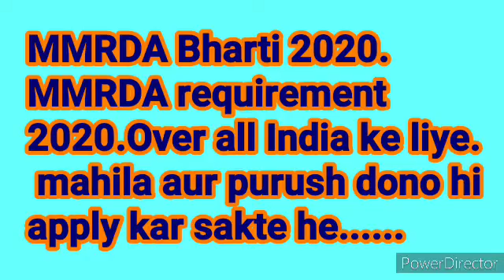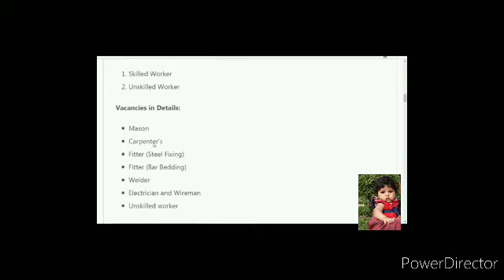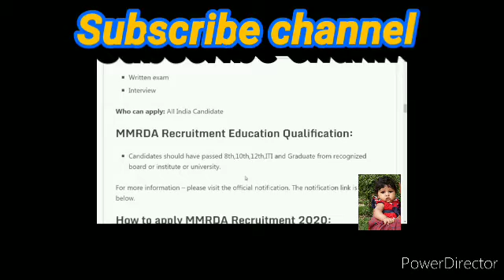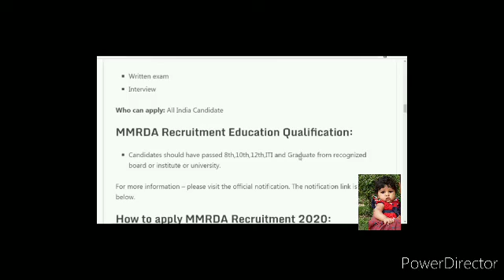MMRDA Bharti 2020. MMRDA requirement 2020.Over all India ke liye. mahila aur purush dono hi apply k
MMRDA Bharti 2020. MMRDA requirement
2020.Over all India ke liye. mahila aur purush dono hi apply kar sakte he.

धन्यवाद दोस्तों.